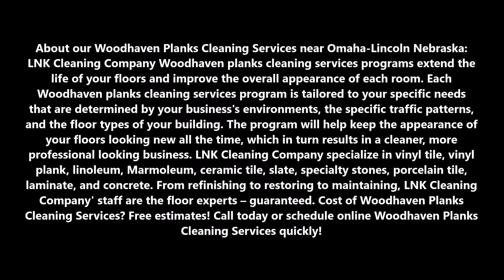Woodhaven Planks Cleaning Services and Cost in Omaha-Lincoln NE LNK Cleaning Services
About our Woodhaven Planks Cleaning Services near Omaha-Lincoln Nebraska: LNK Cleaning Company Woodhaven planks cleaning services programs extend the life of your floors and improve the overall appearance of each room. Each Woodhaven planks cleaning services program is tailored to your specific needs that are determined by your business's environments, the specific traffic patterns, and the floor types of your building. The program will help keep the appearance of your floors looking new all the time, which in turn results in a cleaner, more professional looking business. LNK Cleaning Company specialize in vinyl tile, vinyl plank, linoleum, Marmoleum, ceramic tile, slate, specialty stones, porcelain tile, laminate, and concrete. From refinishing to restoring to maintaining, LNK Cleaning Company' staff are the floor experts – guaranteed. Cost of Woodhaven Planks Cleaning Services? Free estimates! Call today or schedule online Woodhaven Planks Cleaning Services quickly!

WOODHAVEN PLANKS CLEANING SERVICES

Professional Woodhaven plans cleaning services Includes:
Regular Floor Care
• Vacuuming all floor surfaces.
• Washing with an environmentally friendly neutral floor cleaner.
• Detailing corners and edges.
• Scrubbing and removal of marks and gum.
Floor Refinishing and Restoring (vinyl, vinyl plank, linoleum, marmoleum)
• Stripping all wax, removing buildup and discoloration.
• Stripping and detailing all corners and edges.
• Baseboard detailing.
• Neutralizing the floor and final rinsing.
• Applying stain resistant sealer.
• Applying slip resistant floor wax/polish.

Burnishing Schedules – 'Wet Look' process (vinyl, vinyl plank, linoleum, marmoleum)
• Burnishing the floor with a 2000-RPM floor machine which removes scuffs and tightens-up floor finishes, making it more resistant to wear.

LNK Cleaning Company is the most trusted brand for the Woodhaven planks cleaning services across the entire Omaha-Lincoln NE region. The company not only offers the most reliable services in the entire region but is also the most trusted brand for doing it. LNK Cleaning Company is the brand which all the people in Omaha-Lincoln NE has been trusting for over two decades.
The Premier part about choosing LNK Cleaning Company is that you need not worry about the prices of Woodhaven planks cleaning services, just give us a call and get the job done right away!

PREMIER WOODHAVEN PLANKS CLEANING COMPANY IN LINCOLN, NEBRASKA!